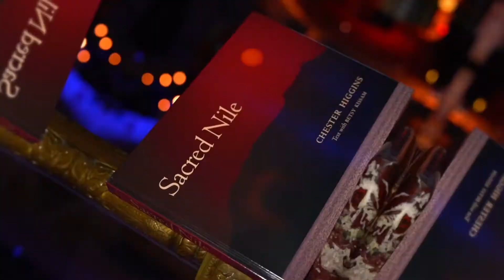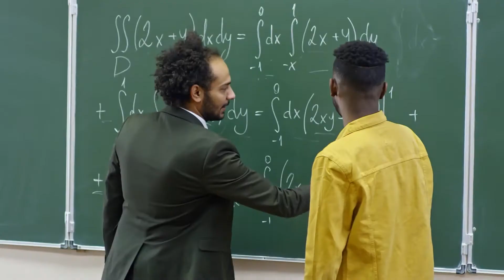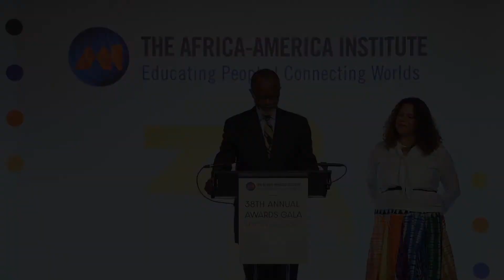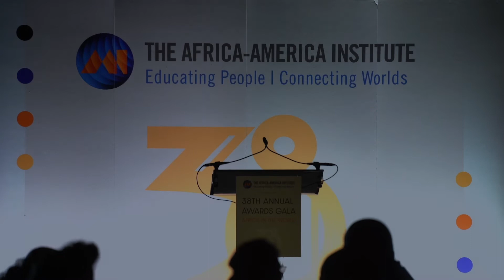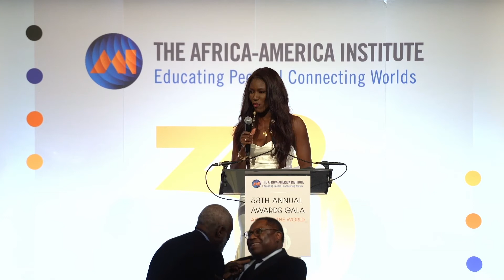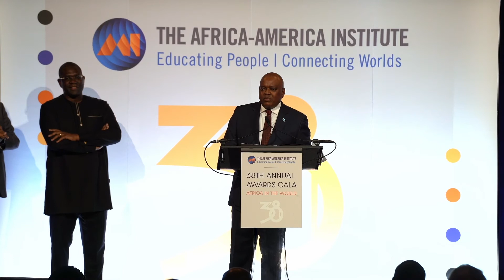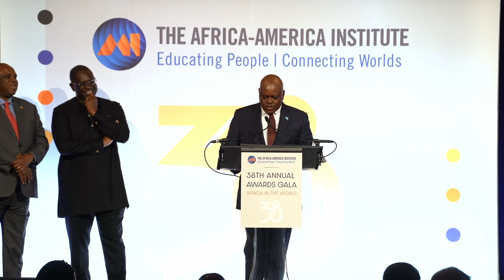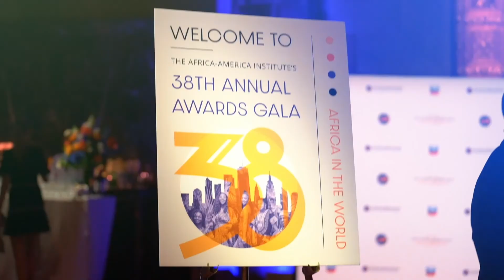AAI's 38th Annual Awards 2022 FULL video